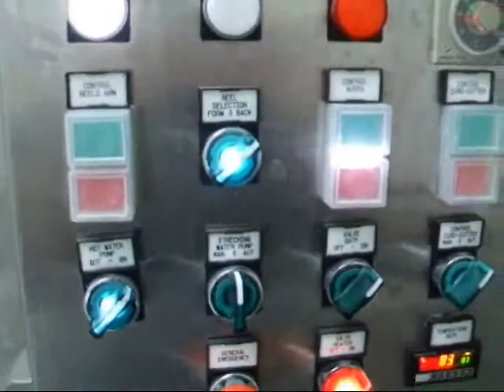Kashkaval cheese processing machine